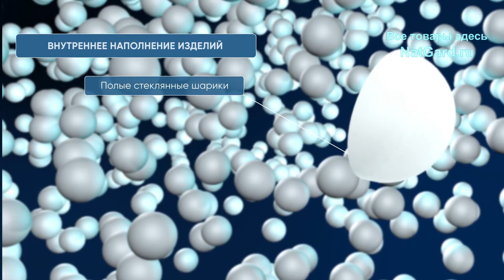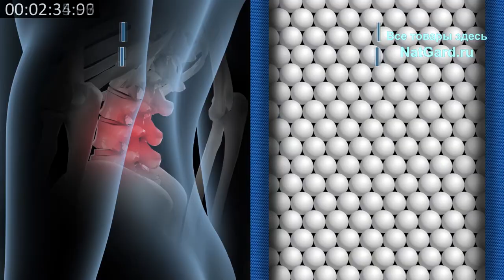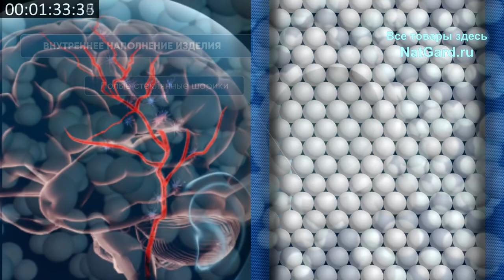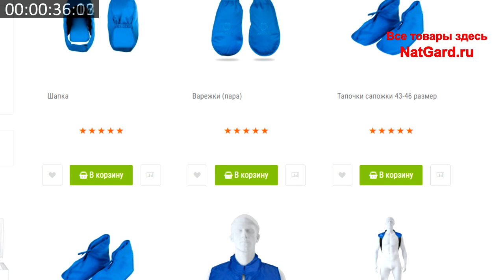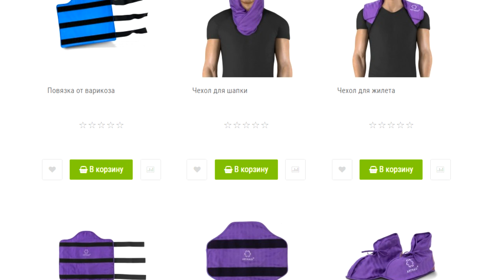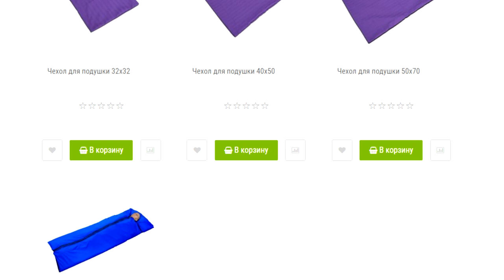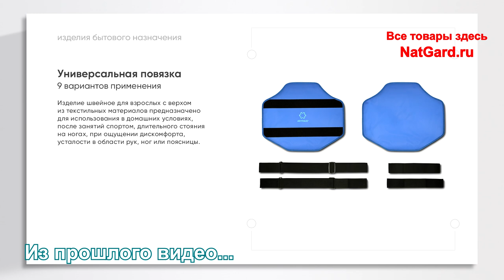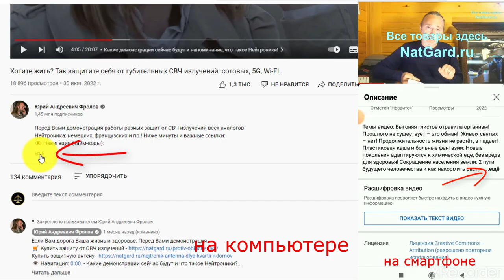ЭТО излечило: паралич, гангрену, пролежни, рак, залысины, катаракту, рассеянный склероз, паркинсон!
Многие не верят в эти микросферы, но когда проходят болезни понимают, как ошибались! Реально излечился от болезни Паркинсона за 4 часовых сеанса в капсуле! Женщина в 71 год избавилась от гипотиреоза, катаракты, остеопороза и рака. Эти и другие факты излечения от ужасных болезней и травм с помощью ЭТИХ микросфер Вы увидите в этом видео!  А ниже даны важные ссылки на всё что нужно:

❗ Вот Вам документы, медицинские исследования и сертификаты на данную продукцию –

👁️ Навигация (тайм-коды):
0:00 О чем будет данное видео?
0:52 Это очень важно учесть перед просмотром!
5:14 3 вида отзывов о микросферах и медицина!
6:28 Он излечился от Паркинсона за 4 сеанса!
12:54 В 71 год избавилась от катаракты, рака и..
19:20 Не верил, но когда прошел инфаркт, залысины...
23:26 РАК. Врачи давали полгода, прошло 9 лет!
25:04 Врачи в шоке - у 80 летней мамы организм на 50.
26:35 Рассеянный склероз прошёл! А он скрывал.
30:06 Отец 2 года лежал парализованным, но..
32:19 Отмена операции т.к. гангрена прошла!
33:19 Инсульт в 90 лет, прогноз смерть, но он...
36:39 Какие изделия с микросферами выбрать?
38:52 Ждал инсульт, но через час всё прошло!
42:07 Зажили пролежни и культя! Причина чуда в...
50:46 Ребёнок почти не двигался, но случилось...